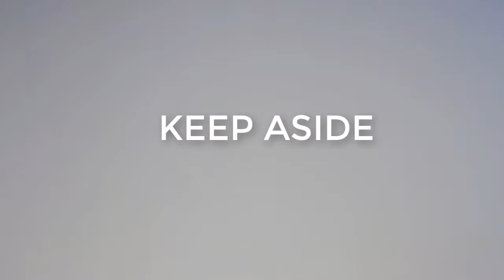Pudding With Chocolate Cake Recipe// Chocoflan Cake//চুলায় তৈরি পুডিং কেক//Pudding Cake Recipe.😋😘😍😘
Pudding  with chocolate cake recipe...
Assalamualikum everyone, hope you are all doing well. Today I am sharing  with you two in one dessert item which is pudding cake or chocoflan cake without oven.Hope everyone like this pudding cake dessert.

INGREDIENTS & PROCESS:

STEP ONE::::::::::::::::::::::::
1/3 CUP SUGAR
COOK UNTIL CARAMELISED
POUR IN A MOULD
KEEP ASIDE

STEP TWO:::::::::::::::::::
MAKING PUDDING MIXTURE :

3 EGGS
1/3 CUP SUGAR
1 TSPN VANILLA
1 CUP MILK

STEP THREE::::::::::::::::::::::::::
CHOCOLATE CAKE BATTER:

2 EGGS
1/3 CUP SUGAR
2 TBSP OIL
1 TSPN VANILLA ESSENCE
1/3 CUP FLOUR
2 TBSP COCOA POWDER
½ TSPN BAKING POWDER

STEAM FOR 35-40 MIN.

pudding, Cake with pudding recipe, Chocoflan pudding, Pudding cake without oven,Two in one dessert recipe, Pudding recipe bangla,
Pudding cake notun bow er rannaghor, Choco flan cake, Cake pudding, Pudding cake recipe without oven, Flan cake,cake pudding recipe, চুলায় তৈরি পুডিং কেক, চকো ফ্লান  কেক, পুডিং কেক,